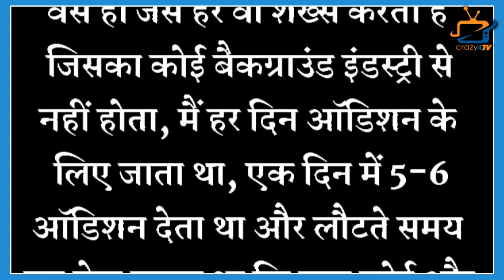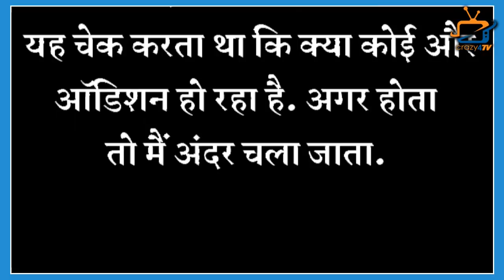Did you know? Pinjra Khoobsurti Ka actor Sahil Uppal decided to quit the industry for THIS reason!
Actor Sahil Uppal Reveals This Shocking Thing About Him, Check Out The Video